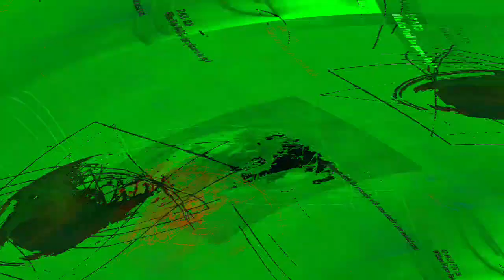[EPILEPSY WARNING] Movie 24 05 14 02h15m33s